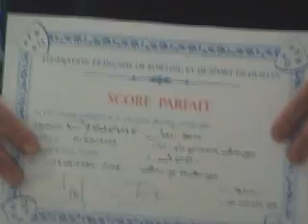nogent le rotrou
podium élite à nogent